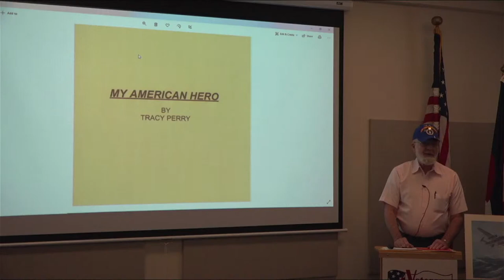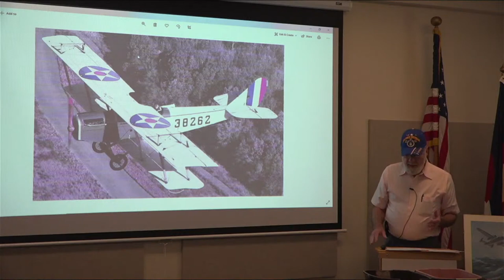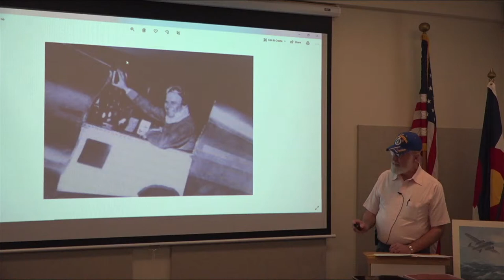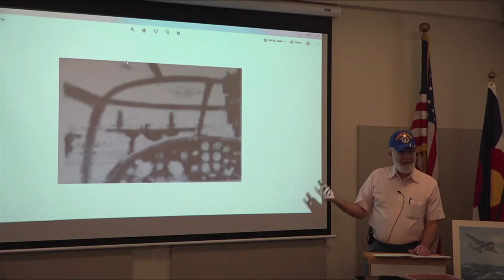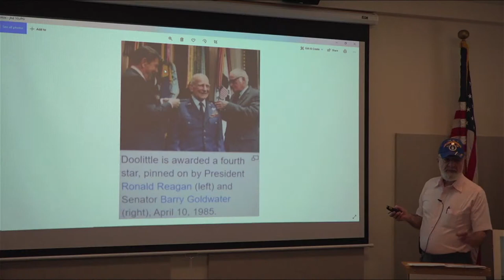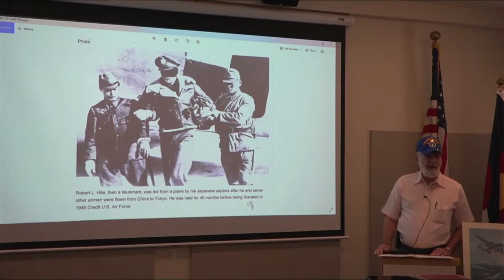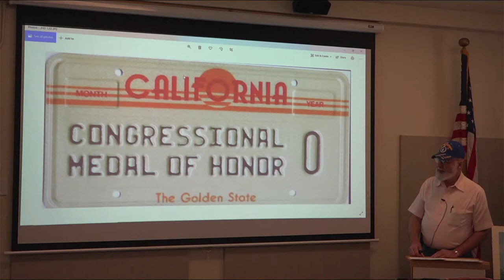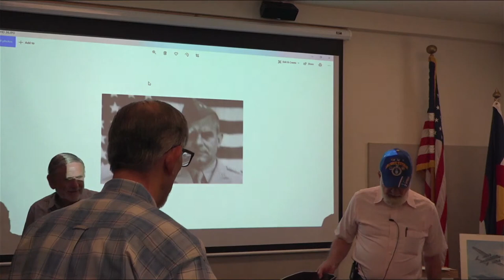Coffee and Conversation, 326: The Doolittle Raid on Japan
Tracy Perry, and Air Force veteran, gives a presentation of the background and significance of the Doolittle raid which occurred within a relatively short period after the Japanese attack on Pearl Harbor